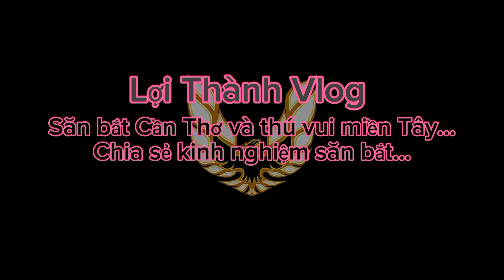Bắt tổ ong mật trên cây gòn mới về 20 ngày/bắtongrừng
Lợi Thành Vlog mến chúc cả nhà xem video vui vẻ và thành công trong công việc nhé cả nhà 😊.